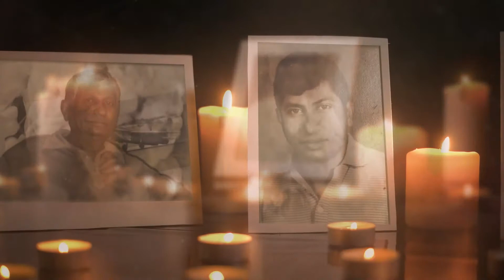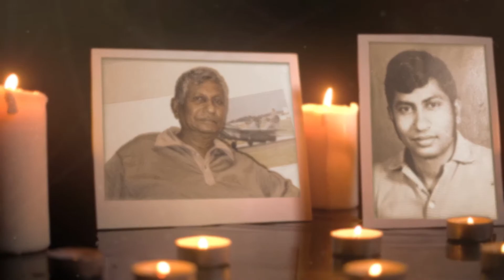Ramaiah Paramanathan |RIP|Pungudutivu|Chavakachcheri| Marana arivithal |Death announcement |Obituary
நன்றி.

யாழ். புங்குடுதீவு 10ம் வட்டாரத்தைப் பிறப்பிடமாகவும், சாவகச்சேரியை வதிவிடமாகவும் கொண்ட இராமையா பரமநாதன் அவர்கள் 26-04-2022 செவ்வாய்க்கிழமை அன்று இறைபதம் அடைந்தார்.

அன்னார், காலஞ்சென்ற இராமையா, கனகம்மா தம்பதிகளின் அன்பு மகனும், காலஞ்சென்ற குமாரவேலு, கனகம்மா தம்பதிகளின் அன்பு மருமகனும்,லிங்கேஸ்வரி அவர்களின் அன்புக் கணவரும்,பிறேம்காந், பிறேம் கல்பனா, பிறேம் சுகந் ஆகியோரின் அன்பு தந்தையும்,பத்மஸ்ரீ, சாந்தகுமாரி, விஜிதா ஆகியோரின் அன்பு மாமனாரும்,காலஞ்சென்ற விநாயகமூர்த்தி மற்றும் கண்ணையா, கோமதி, உமாமகேஸ்வரி(லண்டன்), கேதீஸ்வரி(லண்டன்), தேசிங்கராஜா(பிரான்ஸ்) ஆகியோரின் பாசமிகு சகோதரரும்,
 சகுந்தலாதேவி, சிவனேஸ்வரன்(சுவிஸ்), லிங்கேஸ்வரன்(சித்திரன்), றஞ்சிதமலர், சாந்தகுமார்(சுவிஸ்), ஜெயகுமார்(சுவிஸ்), சந்திரகுமாரி(சுவிஸ்) ஆகியோரின் அன்பு மைத்துனரும்,
கபிலா, தபிதா, அபிசா, சர்மிகா, தமிதா, கரிஸ் ஆகியோரின் பாசமிகு பேரனும் ஆவார்.அன்னாரின் பூதவுடல் 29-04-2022 வெள்ளிக்கிழமை அன்று மு.ப 11:00 மணியளவில் சாவகச்சேரி கண்ணாடிப்பிட்டி இந்து மயானத்தில் தகனம் செய்யப்படும்.

தகவல்: வினோகரன்(பெறாமகன்)

தொடர்புகளுக்கு